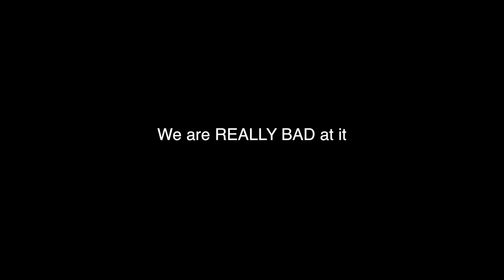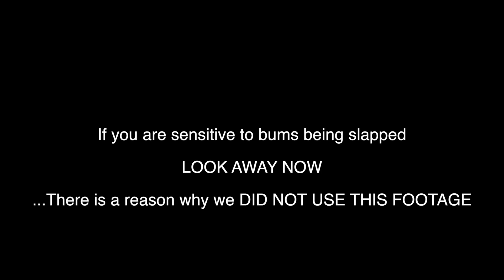J&E BEST OF 2016 + OUTTAKES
THANK YOU to everyone who has supported us through this year!

►Send us more challenges in the comments! Or using

It helps us out a lot! Let's see if we can get this video to 50 LIKES!